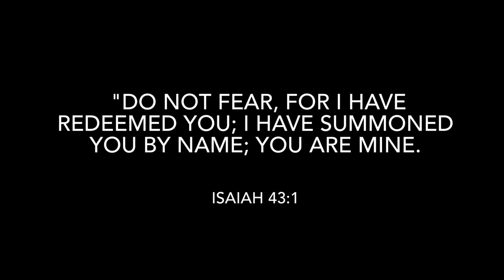사명 (Mission) Recorder Cover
Location: Jinbo-myeon and Pacheon-myeon, Cheongsong-gun, Gyeongsangbuk-do, South Korea